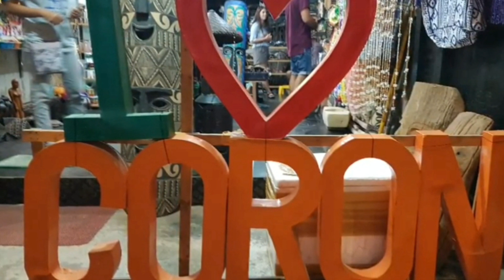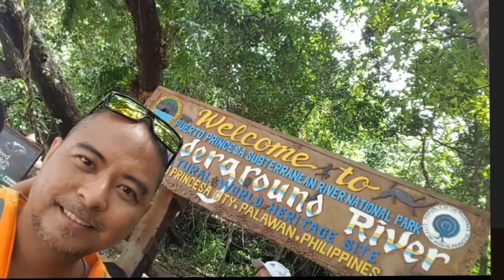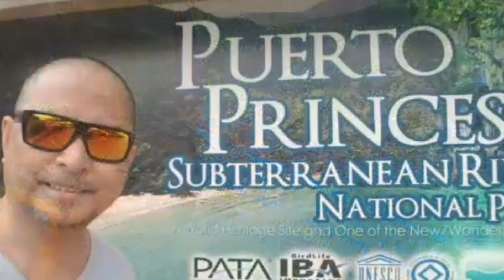Coron Palawan getaway/EL Nido/Puerto Prinsesa@PapadensVlogoz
it's more Fun in Coron/EL Nido/Puerto Prinsesa |Bakasyon Grande ‎@PAPADENS VLOG OZ